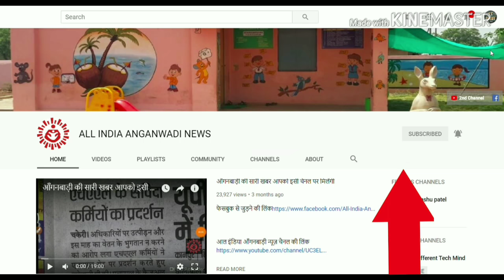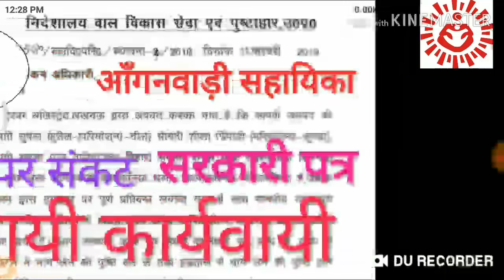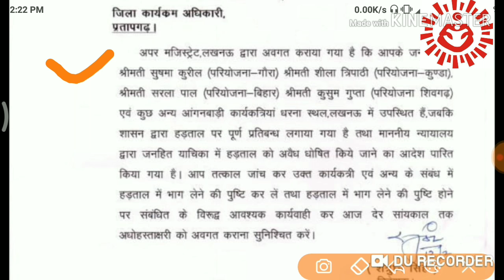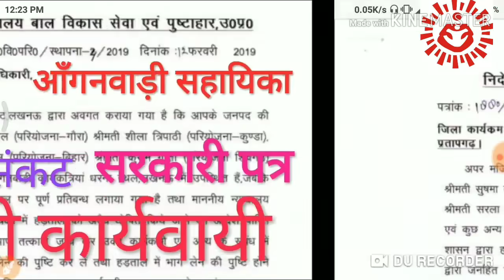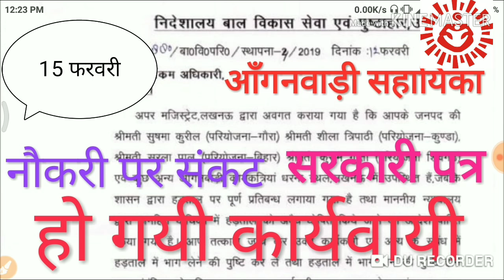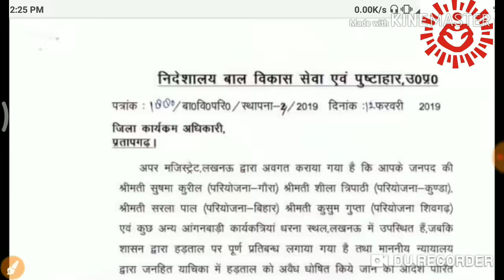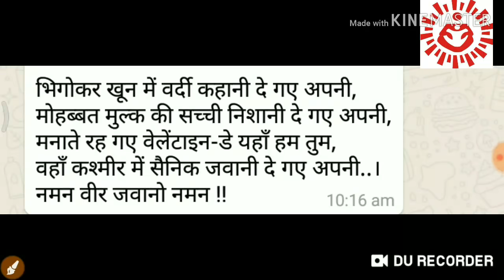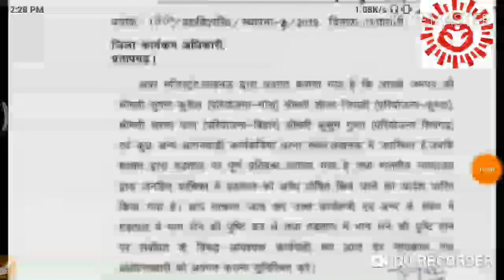आँगनवाड़ी सहायिका बहनों कार्यवायी का नोटिश आया है । नारी सम्मान की बड़ी बड़ी बातें निकली झूँठी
Latest news
Today news
Mandey news
Dharna news
आँगनवाड़ी सहायिका पर कार्यवाही
सरकारी नोटिस आया है
मानदेय खबर